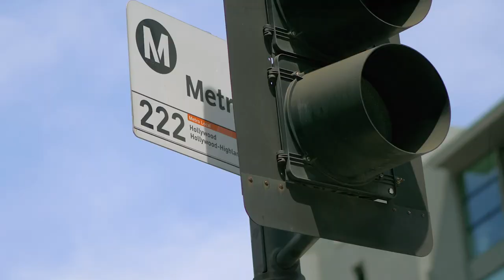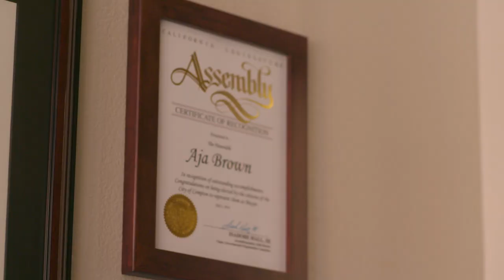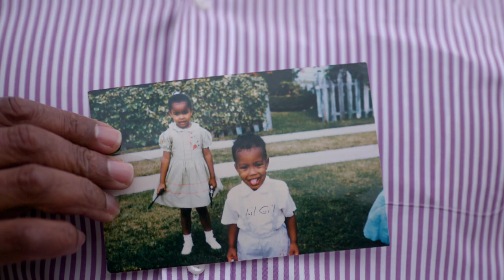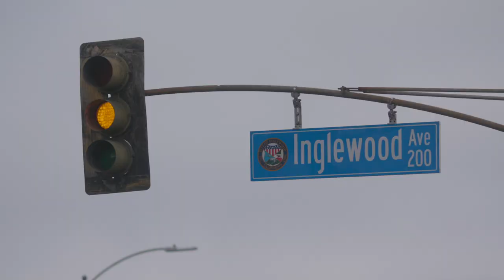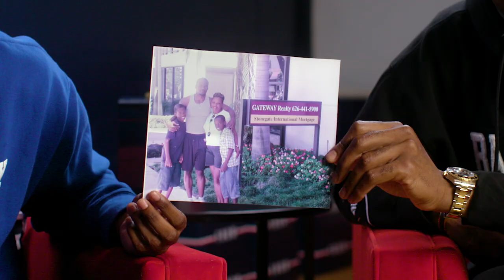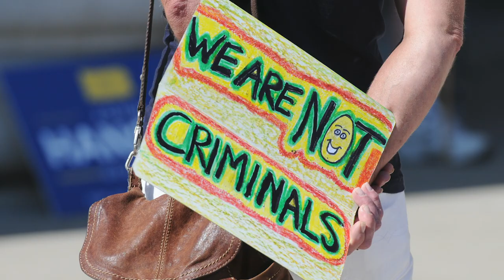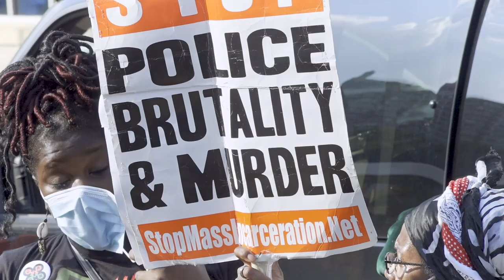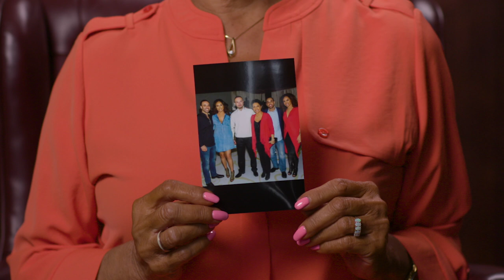What It’s Like Growing Up Black in Los Angeles | Growing Up Black on VH1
Growing Up Black: Los Angeles is the fourth chapter in a series dedicated to interviewing people from cities across the country to explore their personal experiences around what it’s like growing up Black in America, systemic racism, the importance of voting in local elections, and their feelings/experiences around the Black Lives Matter movement today.